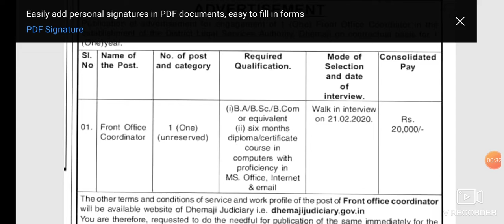জিলা আইনসেৱা প্ৰাধিকৰণত চাকৰি । Front office coordinator ।